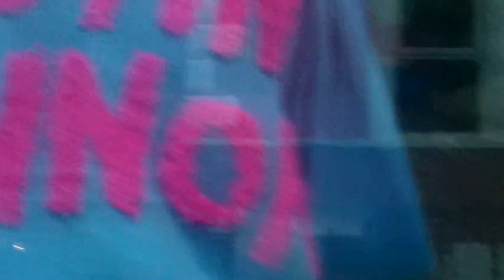Bridge Street Will Be(1) -Abhain Ri Festival,Callan,Kilkenny - July.2015.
Sureal is too tame a word!